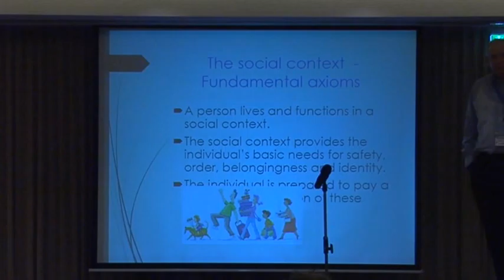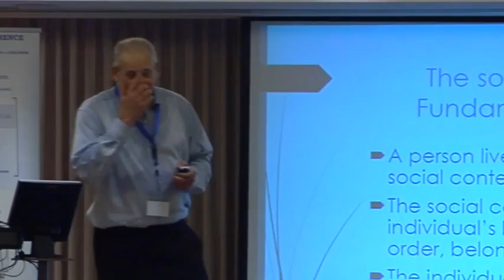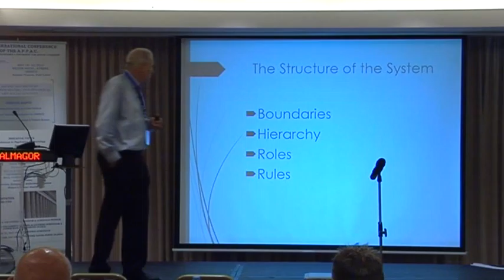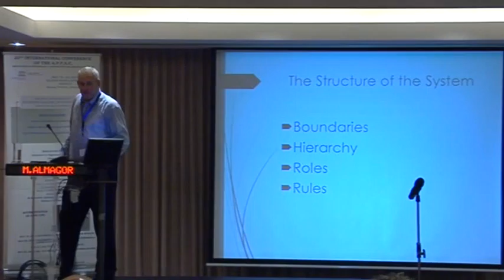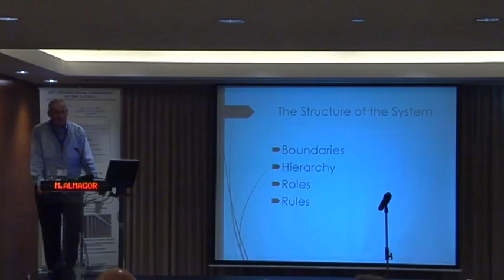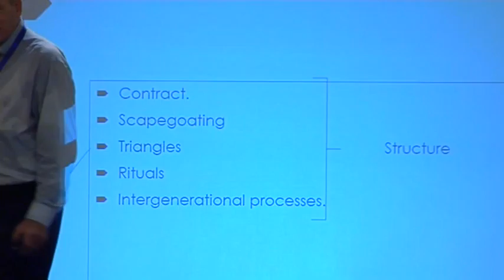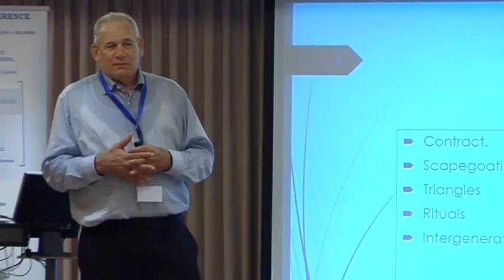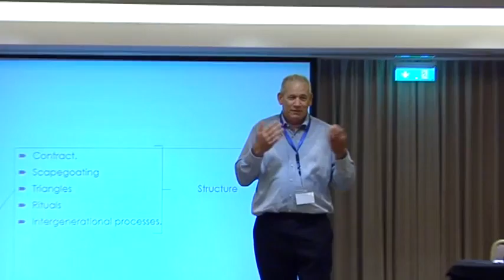Annual International Conference of APPAC 2015 | Talk | M Almagor | part 1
FUNCTIONAL-DIALECTIC-SYSTEM APPROACH (FDS):  THE PROBLEM IS THE SOLUTION.
Prof. Moshe Almagor-Tikotzki
Department of Psychology,University of Haifa, Israel